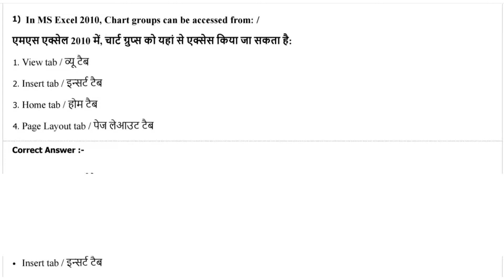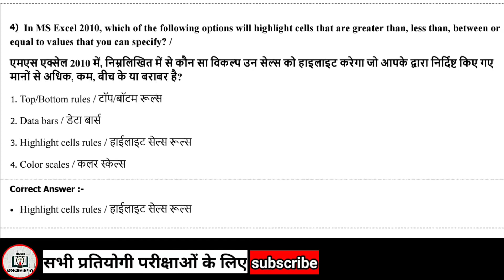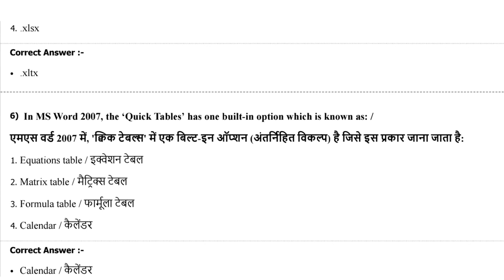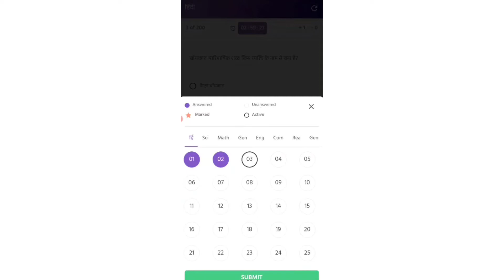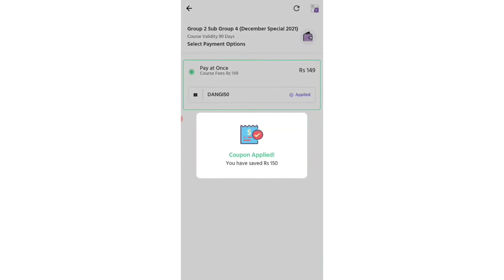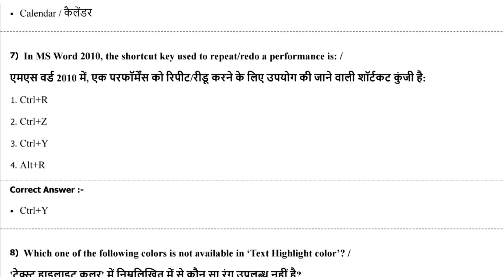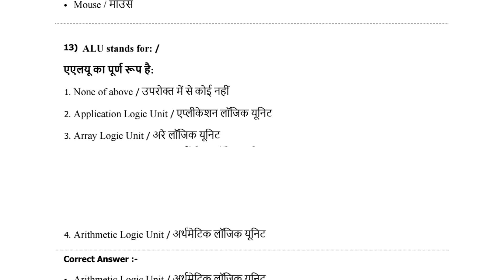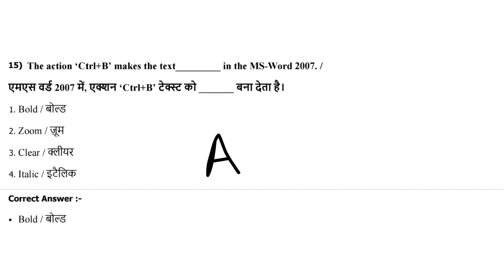group 2 subgroup 4 Computer question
About video

will discuss MP PEB Group 2 subgroup 4 syllabus, exam
pattern, and preparation strategy.
This video contains:
MP PEB Group 2 sub group 4 exam pattern
Vyapam Group 2 sub group 4 exam pattern
MP PEB Group 2 sub group 4 syllabus
Vyapam Group 2 sub group 4 syllabus
MP PEB Group 2 sub group 4 preparation strategy
Vyapam Group 2 sub group 4 preparation strategy
MP PEB Group 2 sub group 4 previous year paper
Vyapam Group 2 sub group 4 previous year paper

• mp vyapam group 2 subgroup 4 maths
Group 2 Sub Group 4 Previous Year Paper
vyapam maths in hindi
• vyapam maths syllabus
• vyapam maths questions
mppeb maths
• mp vyapam maths classes

.Group-2_SubGroup-4 Previous Year Paper
mp group 2 subgroup 4,mp peb group 2 sub group
4,group 2 sub group 4 previous year paper,group 2 sub
group 4 maths,maths for group 2 sub group 4, maths
syllabus for group 2 sub group 4, maths pyp group
2 sub group 4,group 2 sub group 4 syllabus,maths
previous year paper group 2 sub group 4, vyapam
group 2 subgroup 4, group 2 subgroup 4 vacancy.group
2 subgroup 4 vyapam,vyapam group 2 subgroup 4
syllabus,mppeb group 2 subgroup 4,group 2 sub group 4
2
vyapam 2021,vyapam, group 2 subgroup 4 maths

group 2 subgroup 4
group 2 subgroup 4 exam date
group 2 subgroup 4 2021 exam date
group 2 subgroup 4 re-exam date
group 2 subgroup 4 vyapam
2
group 2 subgroup 4 result 2021
group 2 subgroup 4 result
group 2 subgroup 4 vyapam result
group 2 subgroup 2

group2 subgroup 4,group2 subgroup 4 exam
date,group2 subgroup 4 exam update,group2 subgroup
4 exam 2021, group2 subgroup 4 2021,group 2 sub group
4,group 2 sub group 4 2021.group 2 subgroup 4,mp
group 2 subgroup 4,mppeb group 2 subgroup 4,mp
group 2 subgroup 4 cutoff,mppeb group 2 subgroup 4
exam date,mp group 2 subgroup 4 exam date,group 2
subgroup 4 exam date,group 2 subgroup 4 2021 exam
date,group 2 subgroup 4 2021 exam,group 2 subgroup 4
exam kab hogi

current affairs